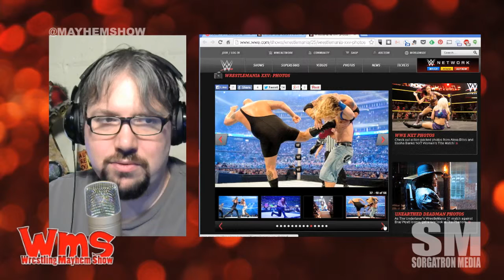30 Days of WrestleMania: WrestleMania 25